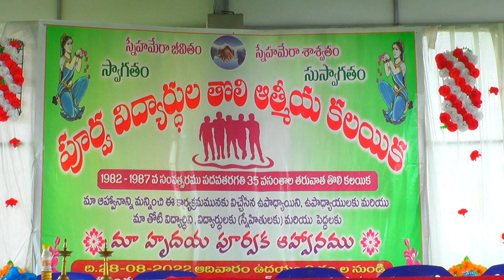Friends Get Together Moturu